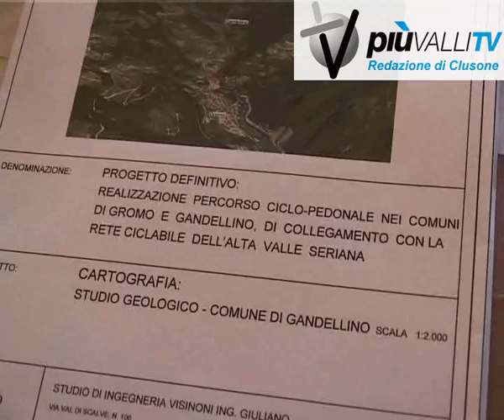piste ciclabili in valle seriana